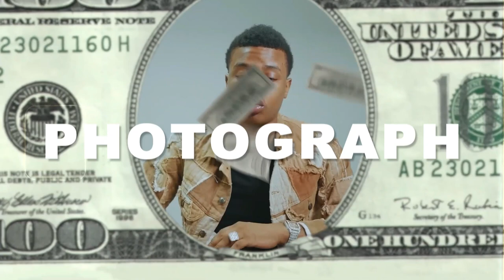[FREE] Kay Flock x Sha Ek x NY Drill Sample Type Beat 2023 - "Photograph"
Kay Flock x Sha Ek x NY Drill Sample Type Beat 2023 - "Photograph"  (prod.gxbriel x @rigasbeats3628 x @ShaniBeats )